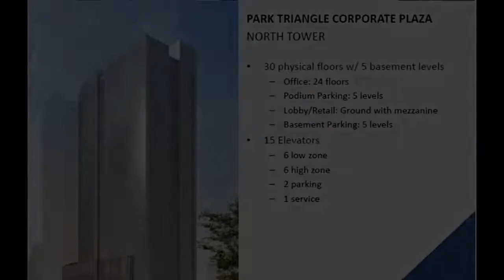RFO 114sq.m Condo Office (Commercial)For Sale at BGC - Park Triangle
Commercial Type: Office
Floor Area in sqm: 114 sqm.
Number of Floors: 30